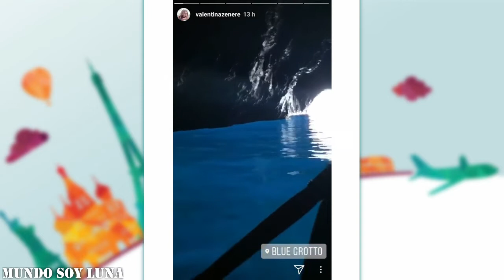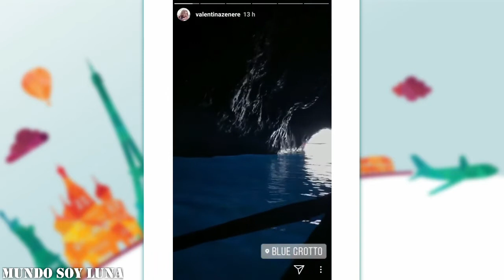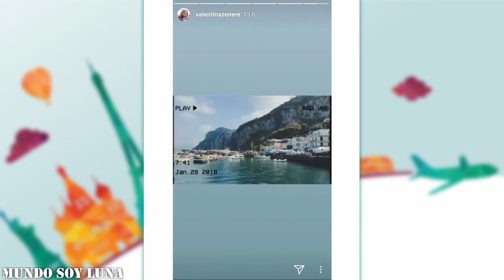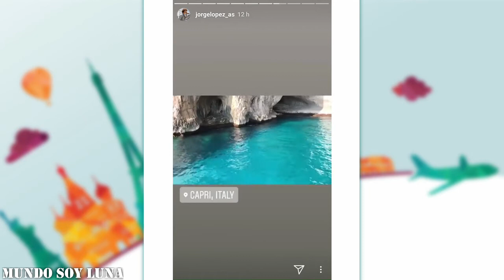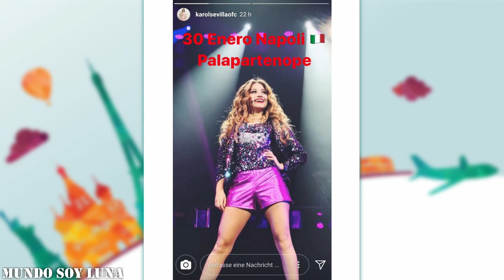Capri - 29.01.2018 / Soy Luna Live